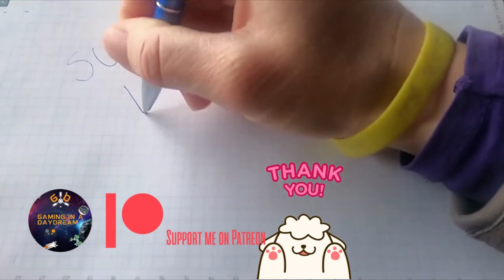TESTING AT SANDOWN FOR THE 1967 TASMAN SERIES PC ASSETTO CORSA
A full 52 Lap race coming up, hoping for better luck then...
MODS used in this video
TRACK
SANDOWN RACEWAY